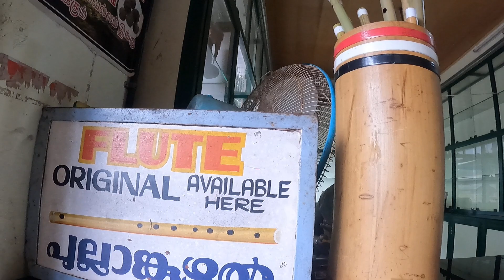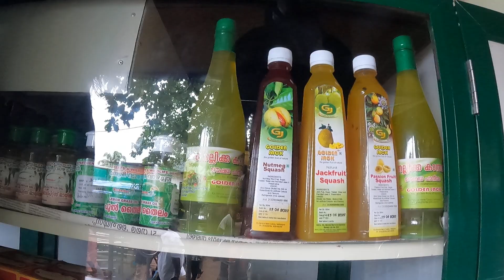Welcome to Athirapalli waterfalls . The niagra falls of South India.